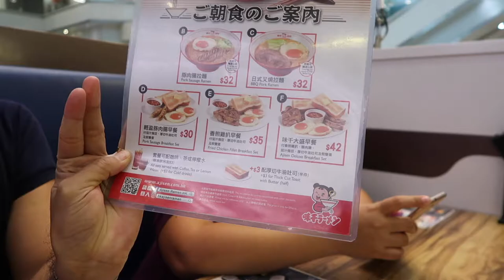HONG KONG TO MACAU TURBOJET HIGHSPEED FERRY EXPERIENCE | FERRY GUIDE | HOW TO & HOW MUCH